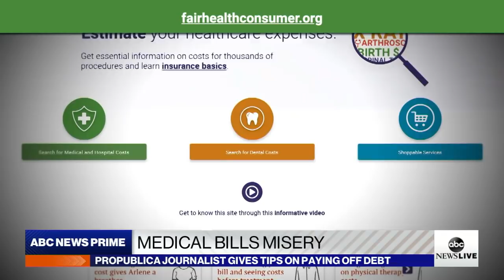Author’s tips and tricks for navigating mounting medical bills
Award-winning ProPublica journalist Marshall Allen speaks with Linsey Davis about his new book, “Never Pay the First Bill: And Other Ways to Fight the Health Care System and Win.”